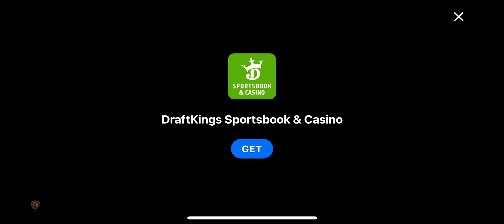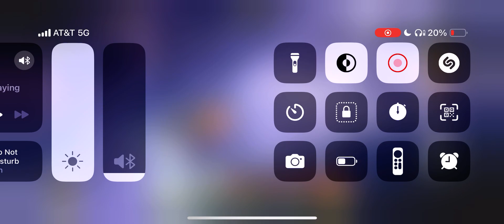CookieRun: Kingdom Gameplay Part 387